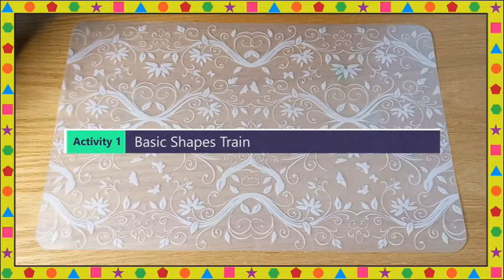SHAPES | ART & CRAFT ACTIVITIES | GHM | KBPG